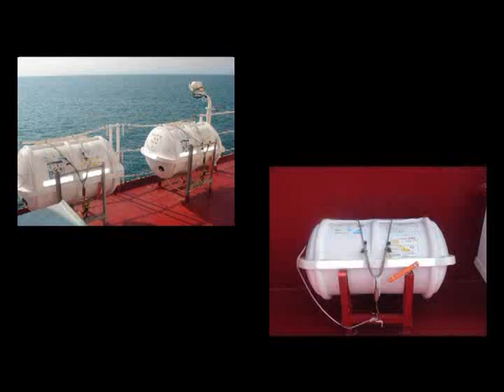Life Rafts.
Life raft - correct securing of HRU.